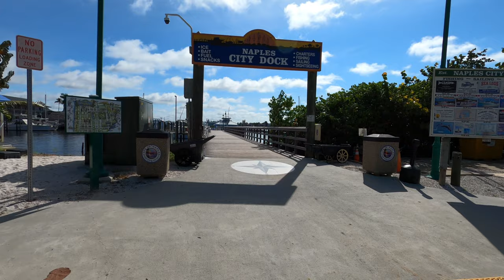Naples City Dock - Naples Florida. Places To Go See, Things To Do Naples FL [4K]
Beautiful Naples Florida! Naples City Dock is located close to 5th Avenue South and historic Third Street South. Admission is free. Take a walk on the concrete floating docks and enjoy the nautical scenery of the yachts and boats. 84 slips accommodating 30 – 60 foot vessels with deep water. High speed diesel and ethanol-free gasoline. Free pump out. Rest rooms/laundry room/outdoor lounge area. Close to shops and restaurants. Located at 880 12th Ave. South.

More information is available on the Naples City Dock

Naples Florida. Naples FL. Naples dock. Where to go in Naples Florida. What to do in Naples Florida. Charter boats. Boat rentals. Deep sea fishing. Fishing in Florida. Things to do see Naples Florida. Places to go see Naples Florida. Naples Bay. The Dock restaurant. 4K walking tour / travel video. Sailboats. Marina. Naples walk.